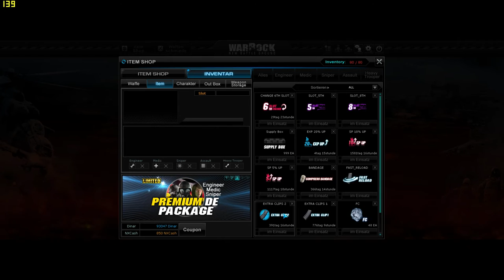[WarRock - ItemShop] DragonForce Inventory Showcase 2015 [#3]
WarRock Inventory View - 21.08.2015 :D
v v v MORE INFORMATIONS v v v
► Player: DragonForce / MoRiTzOnE
► Support if you like my Videos!
Recorded with Nvidia ShadowPlay
FPS Display with Fraps or ShadowPlay
My System Specs:
► CASE: LC-Power 978BG Tank-Buster
► GPU: Asus RoG Strix OC - GTX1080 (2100Mhz)
► CPU:  Intel i7 6700k (4,0 - 4,5 Ghz)
► RAM:  G.Skill Ripjaw V DDR4 32GB (3200Mhz - LC14)
► SSD: Samsung Pro 950 M.2  (512GB)
► Mainboard: Asus RoG Maximus VIII Formula
► Mouse: Roccat Kova 2016
► Keyboard: Razer BlackWidow Ultimate 2016 (GreenSwitches)
► Headset: Logitech G933 (Wireless 7.1 Surround Sound)
► Screen_1: ASUS VG248QE (144Hz / 1ms)
► Screen_2: ASUS VG248QE (144Hz / 1ms)
► OS: Windows 10 Pro - 64Bit